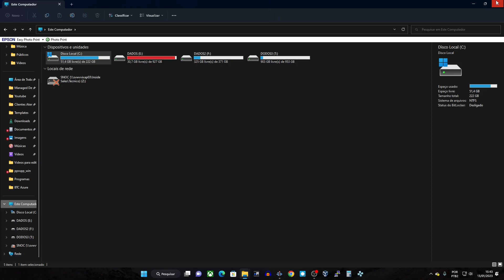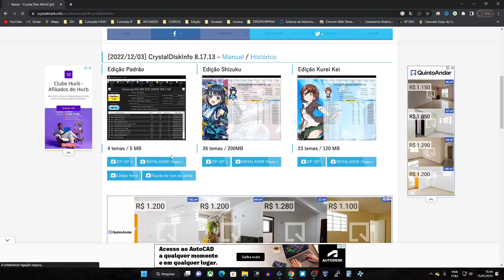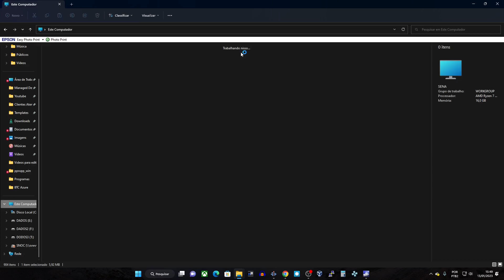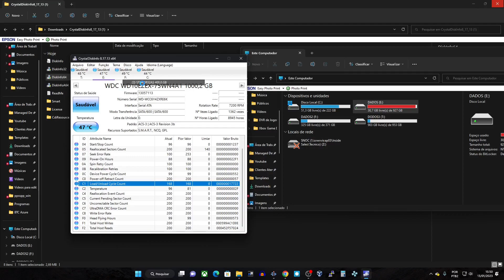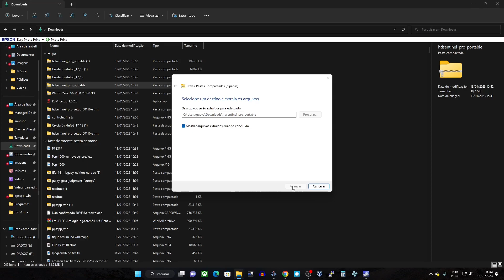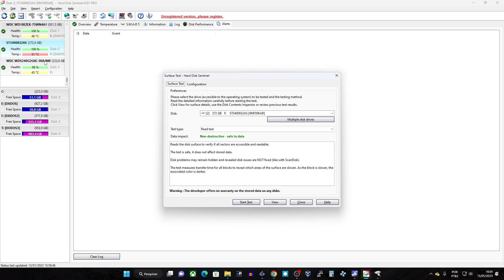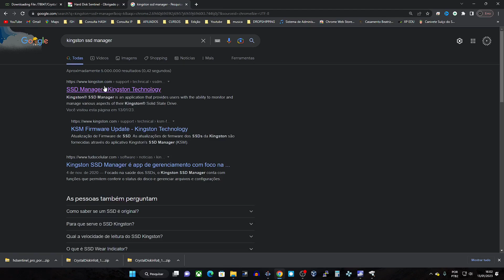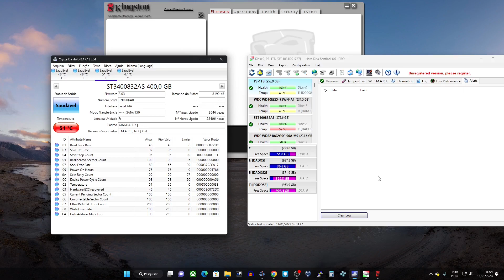Urgente A Saude do Seu HDD/SSD esta Boa? - Como Verificar a Saude do SSD e HDD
Você sabe como anda a saude do Seu SSD e HDD? tem uma forma bem fácil de verificar isso. Mostro tudo em detalhes nesse video.

Verificou como esta o seu HD? Não esta Legal? Segue os Links para comprar um novo abaixo.

SSD 480GB Kingston
SSD 480GB Western
SSD 1TB Kingston
SSD 1TB Crucial
SSD NVME 1TB ADATA
SSD NVME 1TB Kingston